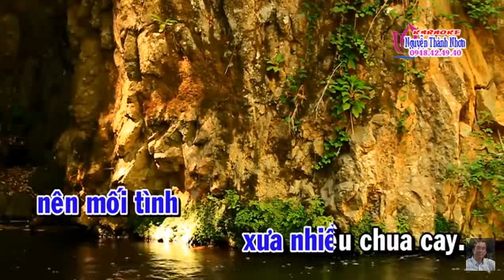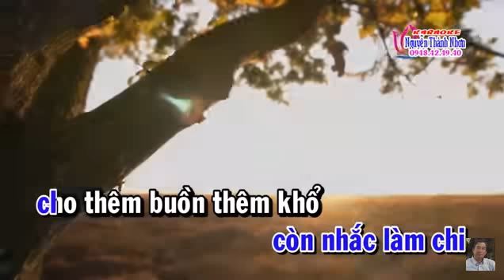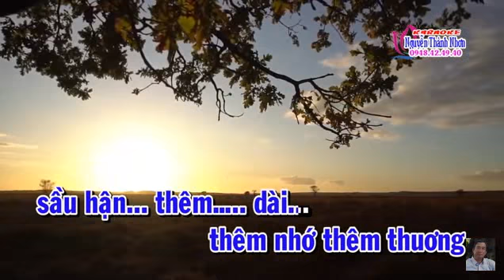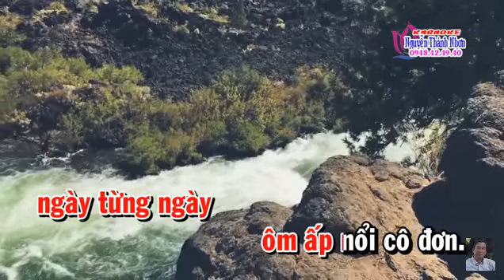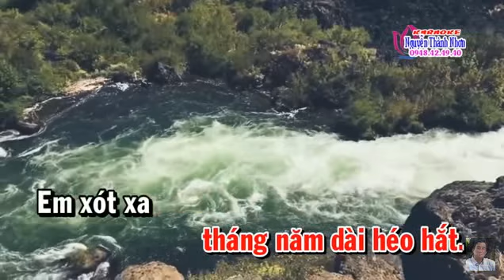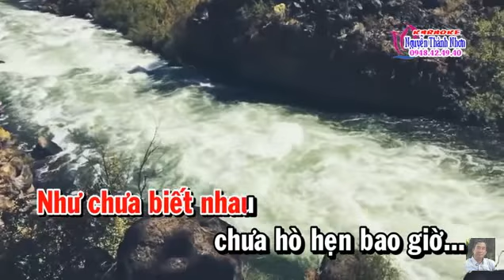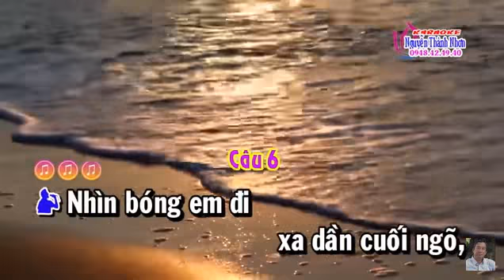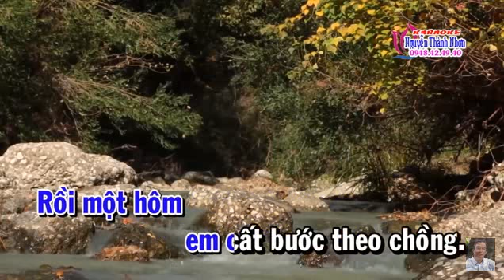Rose July - Karaoke Tân Cổ - Gặp Lại Cố Nhân - Song Ca với